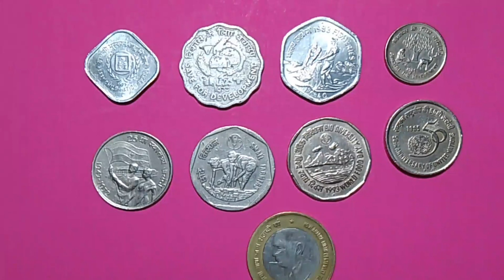Commemorative Coins No 4 9 Coins Set Mint Wise 21 Coins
Indian coins info

rare currency collection
old currency collection
paper currency collection
us currency collection
dubai currency coins
indian old coin collection
my old coin collection

5 paisa coin value
India 5 Paise Commemorative Coin Year 1979 shorts view at Asim Hobbies and Earning
10 paise coin 1977
10 paise save for development 1977 coin value
20 paise coin
1983 Fisheries 20 Paise Coin Value
20 Paise 1983 Coin Value
25 paise commemorative coins
25 paise 1985 forestry for development
50 paise commemorative coin
50 paise coin price 1972
1 rupees video 1987
1 Rupee Commemorative international youth year 1987 biggest Rare Coin
2 Rupees coin
1993 2 Rupees Error Coin Price
1993 2 Rupees Coin Value
5 Rupees coin value
5 Rupees commemorative coins value
Rare 5 Rupees coin price 5 Rupees Cu/Ni 50th Anniversary of United Nations MULE Coin
10 rupees commemorative coin value
10 rupees mata vaishno devi coin price

28ams28
coin shop
coins with kuber